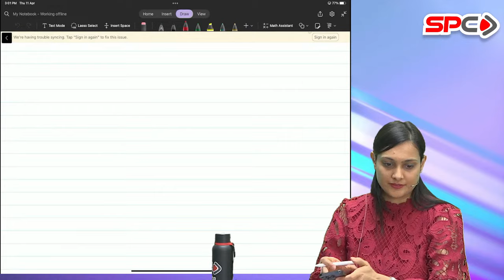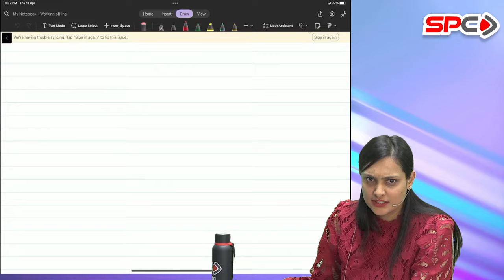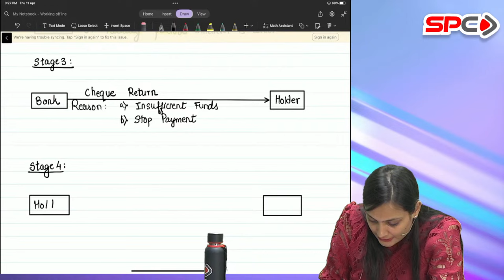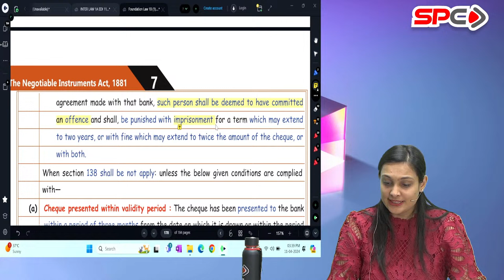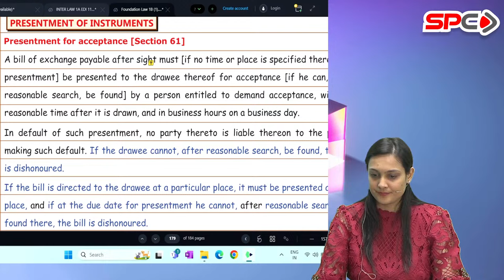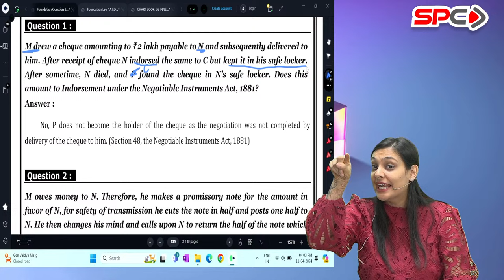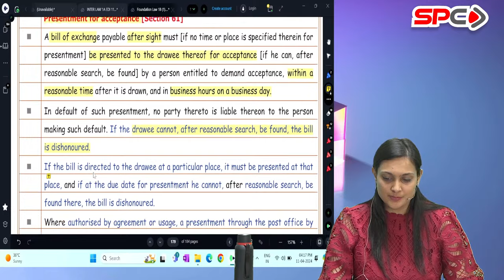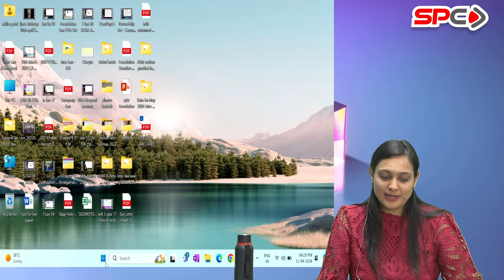CA FOUNDATION BRAHMASTRA 2.0 |LAW| NEGOTIABLE INSTRUMENT ACT |LECTURE 25|CA ANKITA PATNI